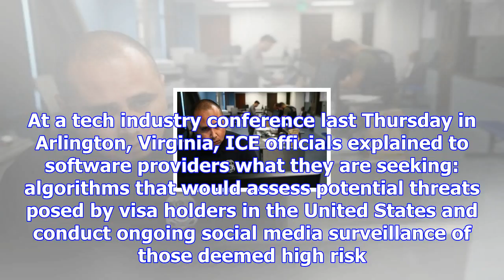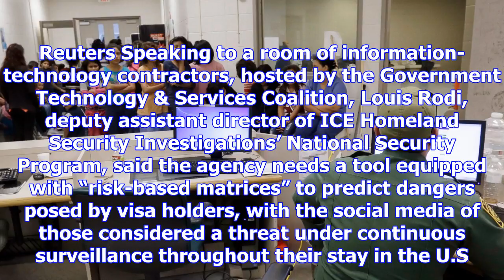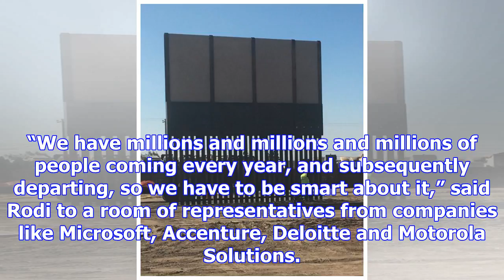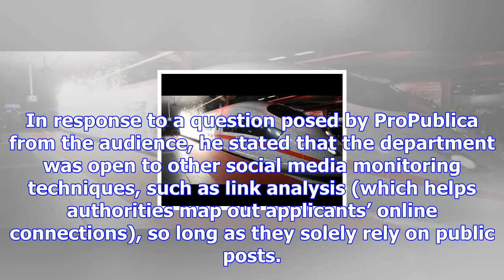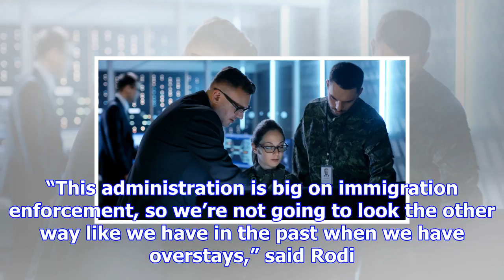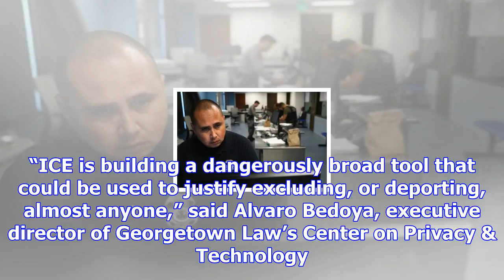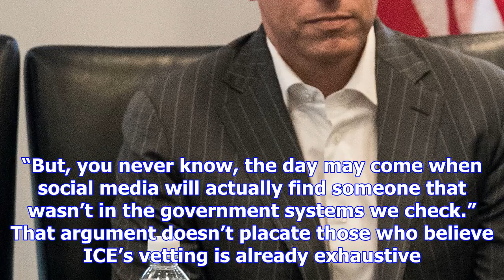Ice is getting help from the tech industry to monitor new immigrants as part of trump's 'extreme ve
Ice is getting help from the tech industry to monitor new immigrants as part of trump's 'extreme vetting'
U.S. Border Patrol Agent David Ruiz patrols the U.S. border with Mexico in Nogales, Arizona, U.S., J...